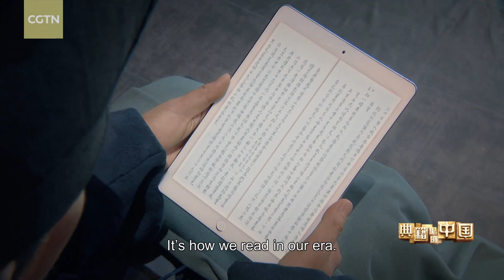Xu Xiake's friend Ji Mengliang organizes manuscripts for him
As a key innovative cultural show produced by CMG, "China in the Classics" examines the stirring stories of ancient Chinese classics by selecting the most outstanding of these traditional cultural masterpieces and examining the creation process and core ideology in a form that combines cultural seminars, drama and visualization. It brings the ancient classics "alive," demonstrating Chinese wisdom, ethos and values implied in the ancient classics.

In this episode, contemporary reader Sa Beining travels across time and space, and meets Xu Xiake, who's back at home after his great expedition. His foot condition is beyond remedy and he can't walk anymore. He is worried that he won't have enough time to organize his manuscripts into a book. Finally, his friend Ji Mengliang promises to do it for him. The "Travels of Xu Xiake" we read today was compiled by Ji Mengliang and later revised several times.